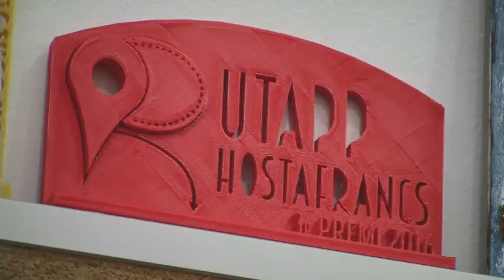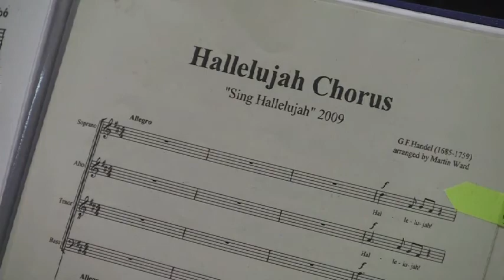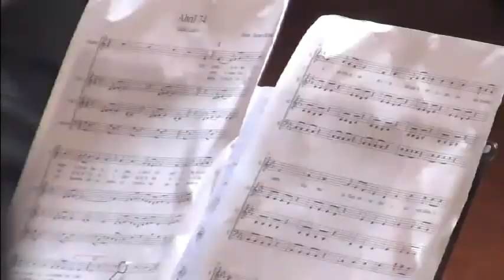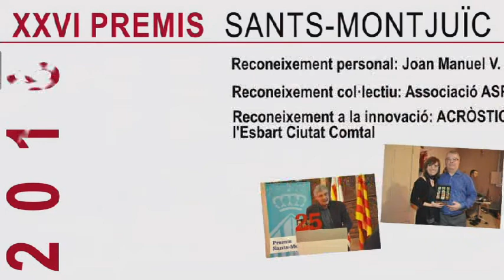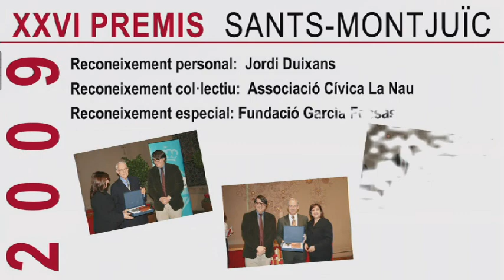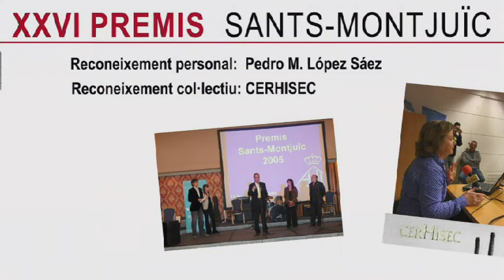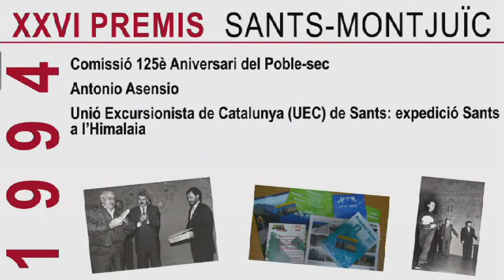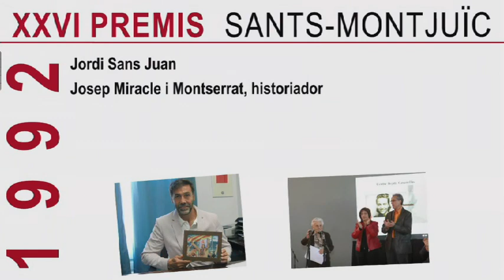XXVI Premis Sants Montjuïc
La cerimònia de lliurament dels XXVI Premis Sants-Montjuïc inclou diverses actuacions i sorpreses, vinculades als guanyadors de les tres modalitats: el Premi Sants-Montjuïc al reconeixement personal, atorgat a una persona física; el Premi Sants-Montjuïc al reconeixement col·lectiu, atorgat a una entitat o col·lectiu, i el Premi Sants-Montjuïc a la innovació, atorgat a una persona o a una entitat.